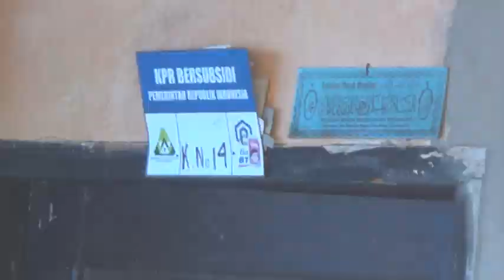Pulang Usai Nonton Bioskop, Sepeda Motor Mahasiswi Raib